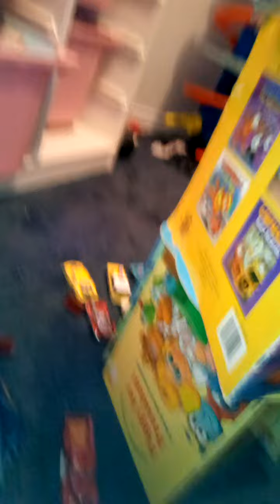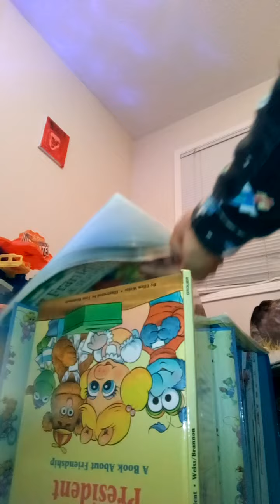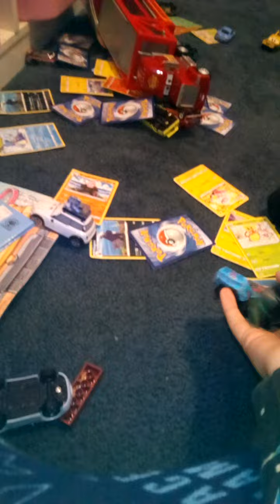very realistic tornado warning teardown 🌪️ 😱😱